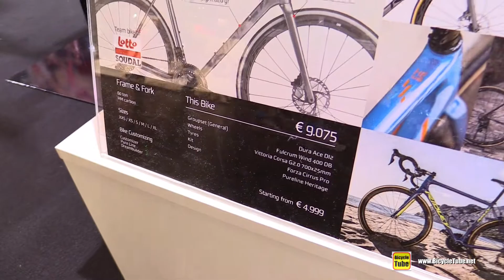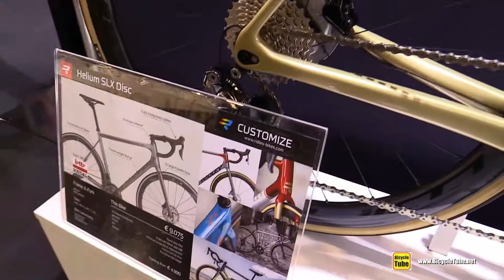Ridley Helium SLX Disc Road Bike Walkaround Tour - 2020 Model